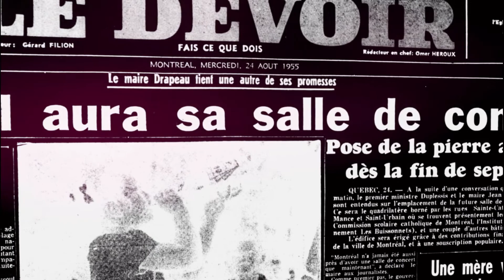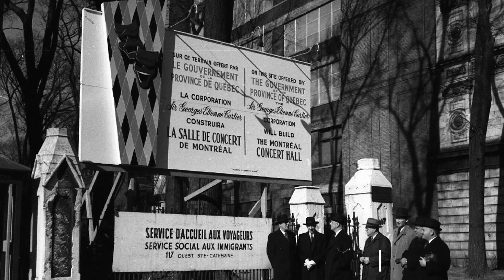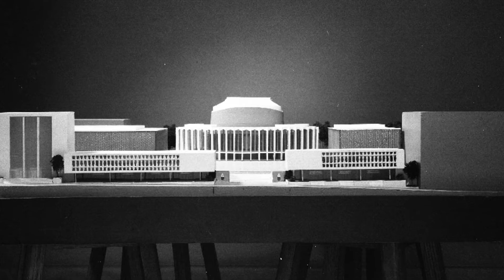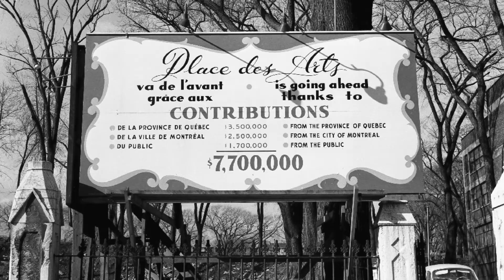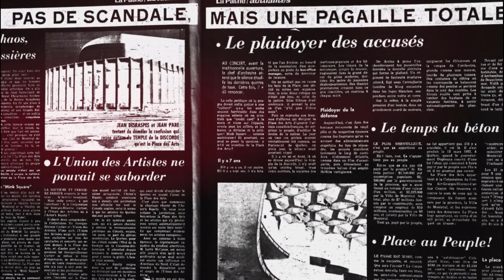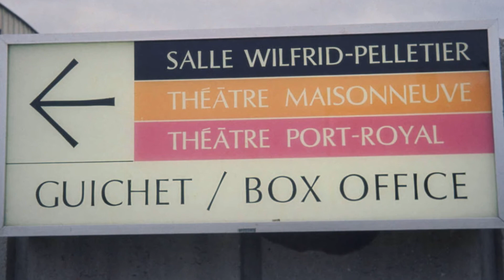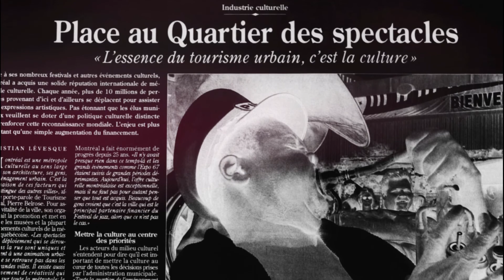Histoire d'Archives: L'Histoire de la Place des Arts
La Place des Arts a eu une ouverture tumultueuse mais depuis, elle est devenue le centre et l'âme de la culture à Montréal.
On profite de la réouverture des salles prochainement pour vous raconter son histoire.

Encourager PM:
Rejoignez cette chaîne pour bénéficier d'avantages :

Ressources additionnelles :
50 ans de la Place des Arts

Unfoldment, Revealment, Evolution, Exposition, Integration, Arson

Chapitres:
0:00​  - Intro
1:02​ - Orchestre Symphonique de Montréal
2:16​ - Projet de Salle de Spectacle
4:48​ - La Place de Robert Roussil
5:22​ - La Construction
6:58 - L'ouverture
8:42 - Les nouveaux Immeubles

Script et Montage: ProposMontréal - Martin Bérubé
Les images et vidéos sont utilisées à titre éducatif seulement en respect aux clauses d'utilisations équitables selon la loi sur le droit d’auteur du Canada.

Nous mentionnons toujours la sources quand celle-ci est disponible.